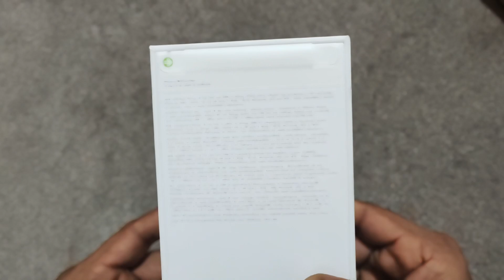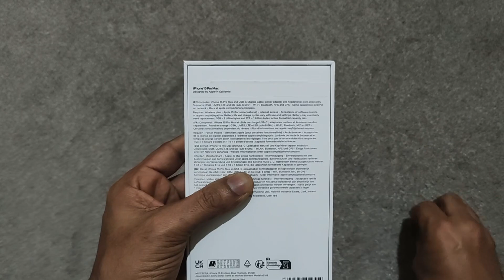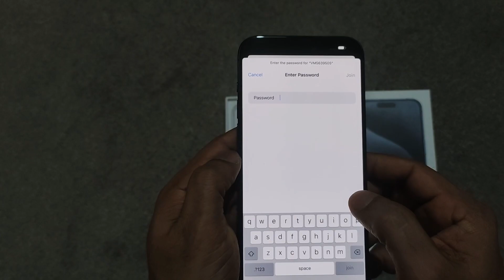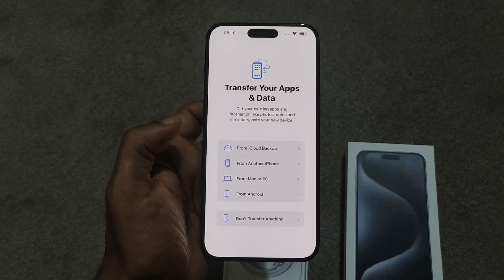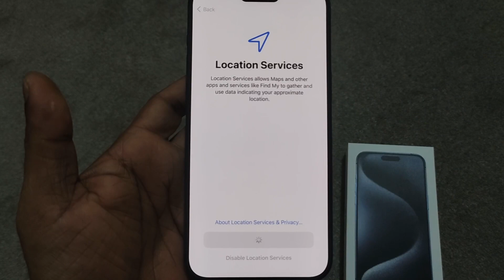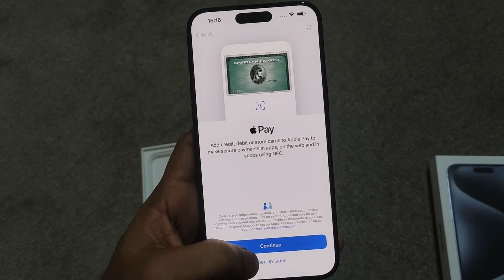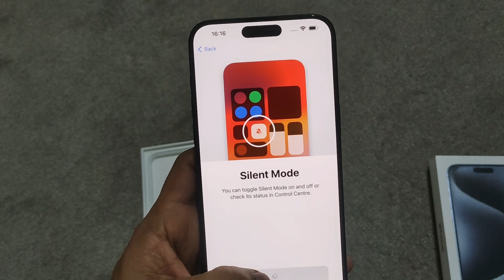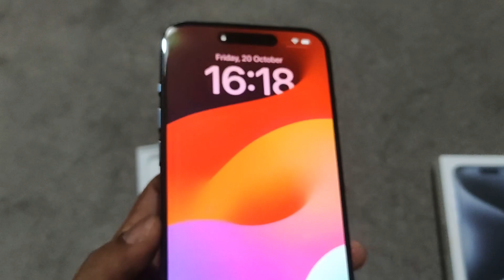Apple iphone 15 pro max unboxing | Blue Titanium | 4K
As part of our efforts to reach carbon neutrality by 2030, iPhone 15 Pro and iPhone 15 Pro Max do not include a power adapter or EarPods. Included in the box is a USB-C Charge Cable that supports fast charging and is compatible with USB-C power adapters and computer